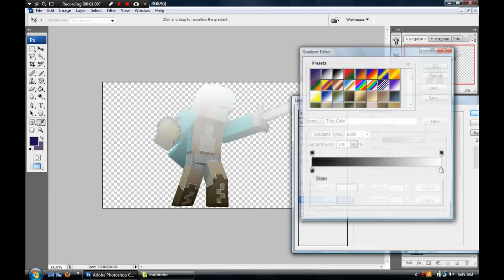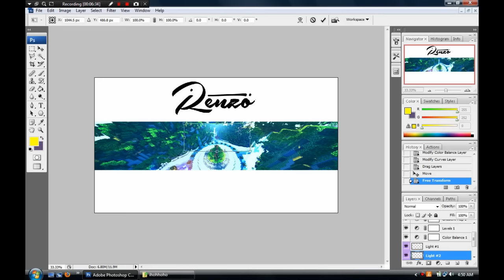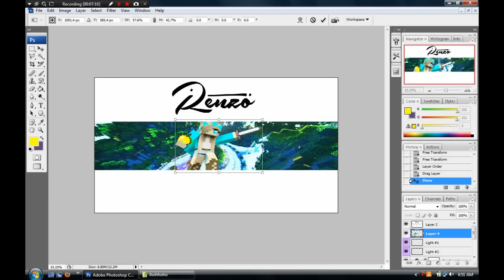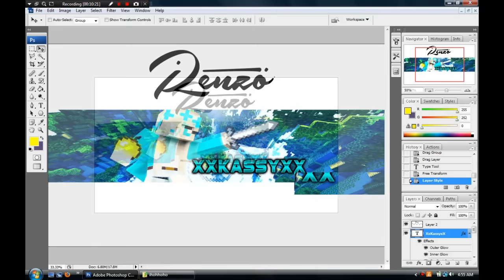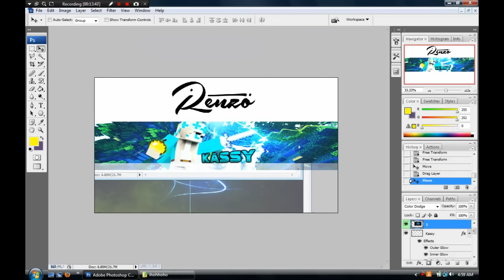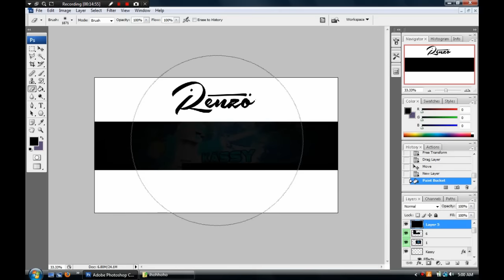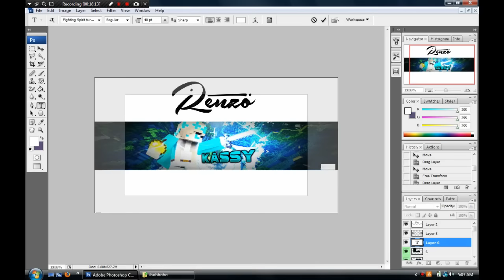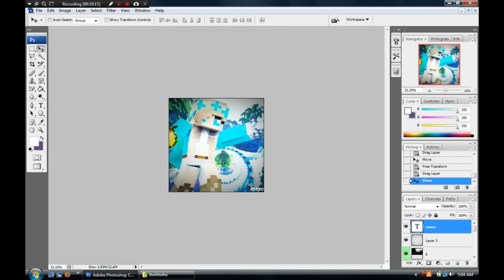Speed art for XxKassyxX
A HARD TIME WHEN I EDIT VIDEOS LIKE THIS